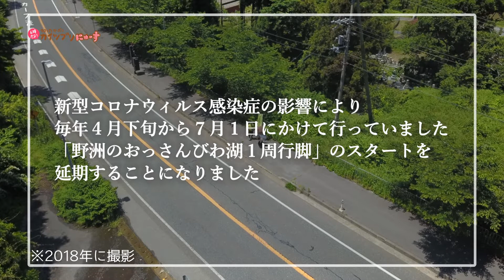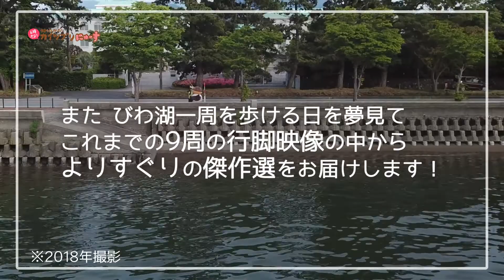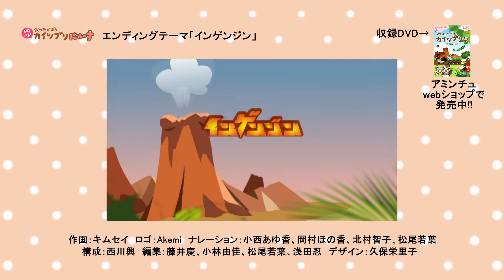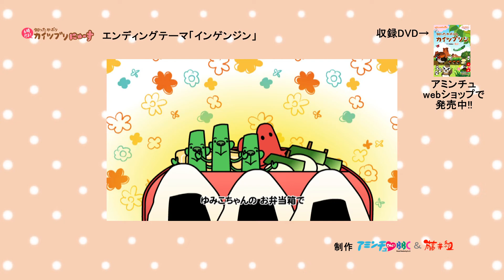2020/04/30放送・知ったかぶりカイツブリにゅーす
「さんみつをやめよう～うつらない うつさないプロジェクト～」

「野洲のおっさんびわ湖一周行脚よりぬき傑作選：その7」

【知ったかぶりカイツブリにゅーす】

放送1600回の人気テレビ番組！野洲のおっさんのびわ湖1周行脚や、屋台行脚など他では見られないおもしろ映像がいっぱい！